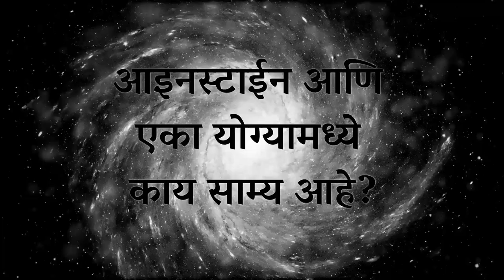एक योगी आणि आईन्स्टाईनमध्ये काय साम्य आहे? | What Einstein Has in Common With A Yogi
English Video - What Einstein Has in Common With A Yogi – Sadhguru
या व्हिडियो मध्ये सद्गुरू विज्ञान, धर्म आणि योग या तिघांचे मार्ग जरी वेगळे असले तरी त्यांचा शोध एकाच गोष्टीसाठी असल्याचे सांगत आहेत. ते म्हणतात असितीत्वाचे तेच सत्य, जे आईनस्टाईन गणितीय निष्कर्षाने शोधून काढतो, एखादी धार्मिक व्यक्ती नुसता विश्वास ठेवून समाधान मानते, ते योगी मार्ग प्रत्यक्ष अनुभवातून जाणतो.